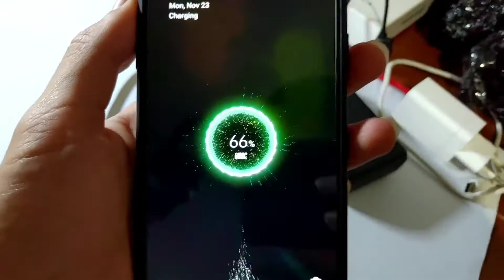REVIEW POWER BANK YOUNG PRO YPQ4R | 100 Ribu Dapat Semua Fitur Fast Charging !!! SIKAT!!!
Review Power Bank dari Youngpro yang harganya cuma 100k tapi bisa quick charge dan vooc flash charge
support terus channel ini biar bisa berkembang, dan menjadi channel yang dapat menghibur banyak orang.
jangan lupa ikutan dan share video" dari channel ini ke teman" kalian